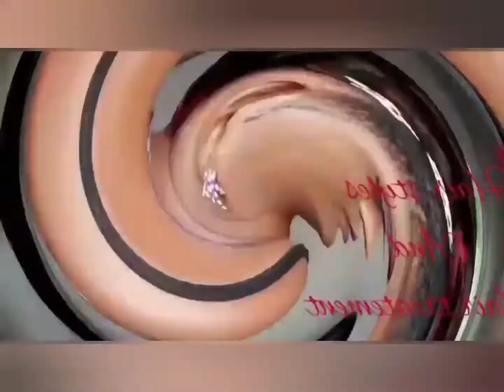My baby's hairstyles